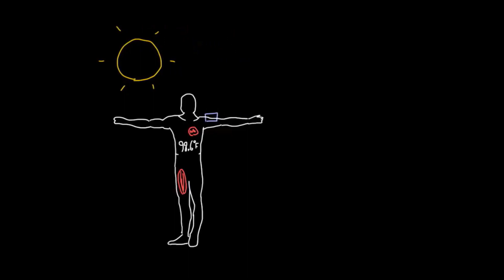Qan dövranında termorequlyasiya | Qan dövranı sisteminin fiziologiyası